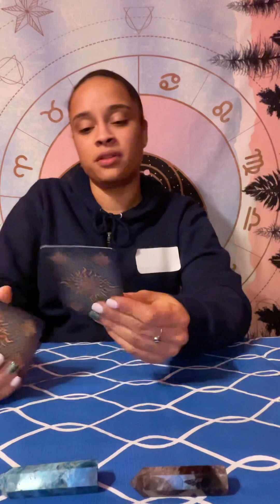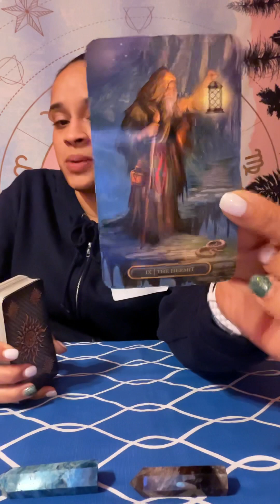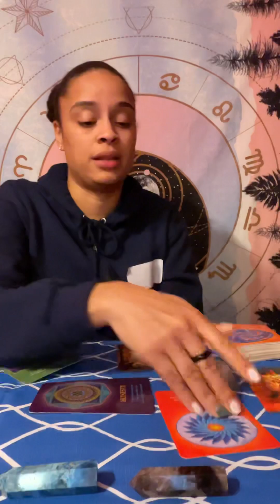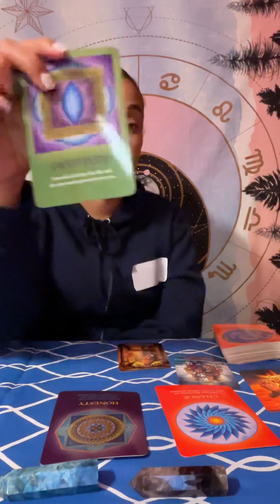Libra ♎️ tarot card reading *Current path 🔮*